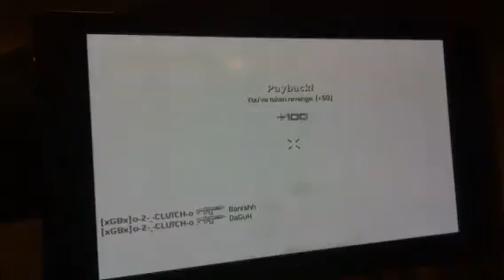GB Victory MUST SEE!!!! OMG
Wasteland, domination